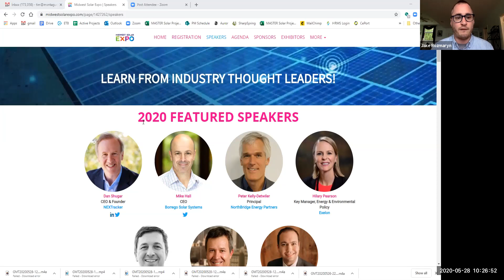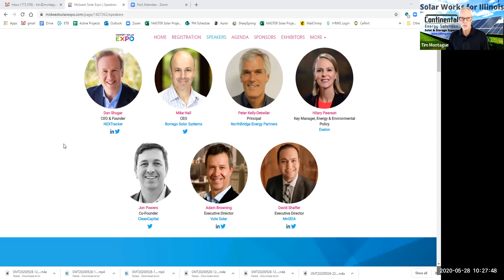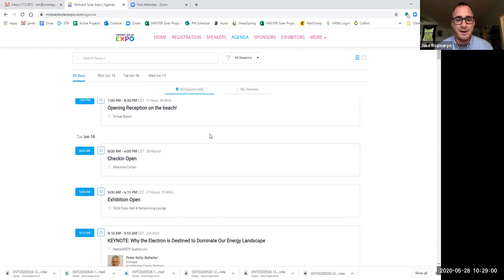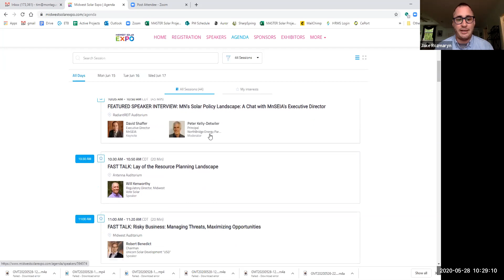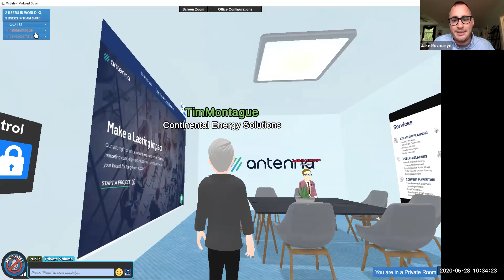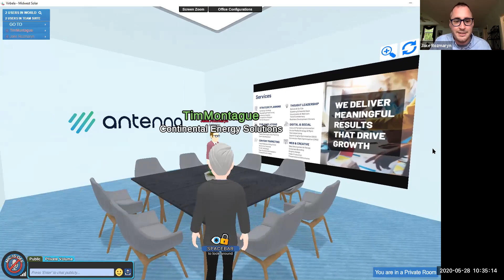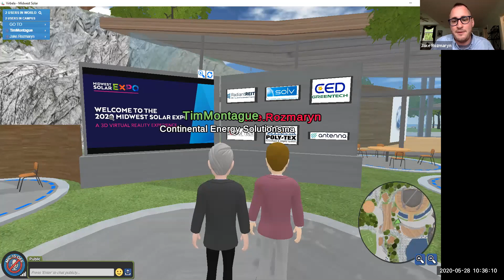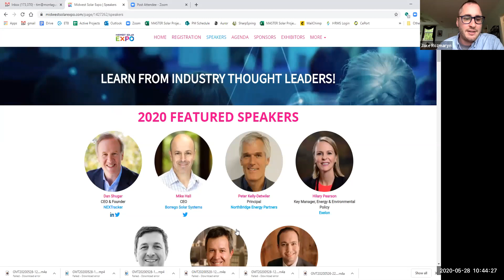Intro to 3D Virtual Midwest Solar Expo with Jake Rozmaryn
Jake Rozmaryn, Co-Founder of Midwest Solar Expo and Sr. Vice President of Antenna Group, gives us an introduction to and behind the scenes look at the virtual reality platform being used for the 2020 Midwest Solar Expo Grab your avatar and let’s go!

Midwest Solar Expo will be the first ever solar conference in a fully-immersive 3D virtual venue.  Speakers, exhibitors, networking lounges -- we've done everything to replicate the same conference experience that you know and love, while protecting your health & safety.

About Jake Rozmaryn: As head of Antenna Cleantech, Jake is responsible for the agency’s work in clean energy, smart mobility, sustainable tech, environmental impact and emerging tech. He serves as a strategic advisor to Antenna’s client-partners and leads Antenna’s strategic growth and business development efforts.
Jake has helped launch dozens of cleantech, mobility and sustainability startups, previously served as CEO & Founder of Eco Branding and was recognized as a Forbes 30 Under 30 in Energy in 2018.

Solar Works for Illinois is the podcast from Continental Energy Solutions produced and hosted by Tim Montague, Solar Expert, NABCEP PV Technical Sales Professional. Continental is the largest commercial & industrial solar installer in Illinois with over 100 projects and 40 MW of rooftop, ground mount and utility scale solar installations as of Q1 2020.

Solar Works for Illinois is the place where solar project owners, solar developers, policy experts, and industry analysts discuss and help you understand the Illinois solar market in the context of the US and Midwest solar markets. We discuss rooftop solar, how solar works for your facility, legislation and incentives like FEJA (Future Energy Jobs Act), Path to 100, Clean Energy Jobs Act, SRECs, community solar, and utility scale solar.

Solar works for Illinois is produced by Tim Montague, Solar Expert  at Continental Electrical.